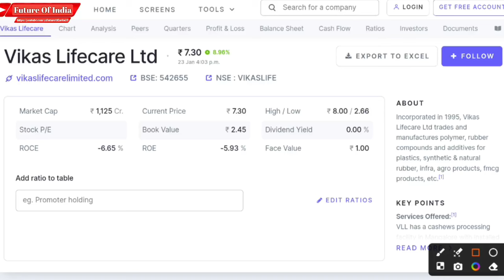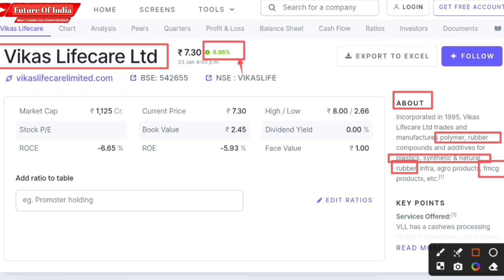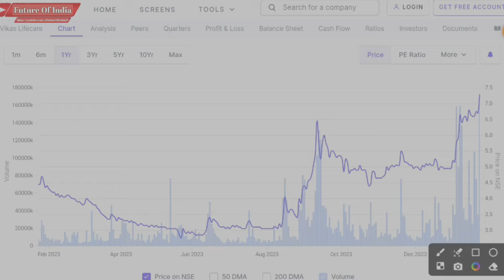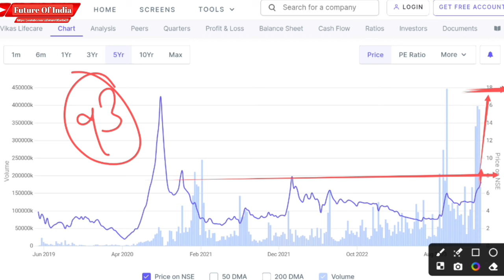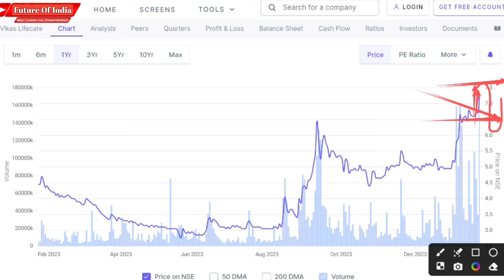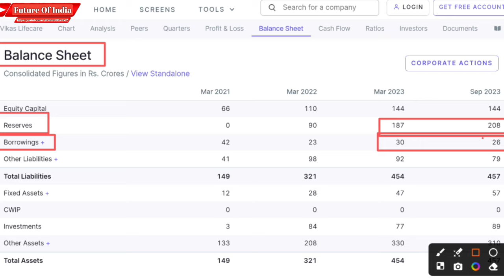Vikas life share latest news । Vikas lifecare share news today । q3 results 2023 । Future of India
Vikas lifecare
Vikas lifecare q3 result 2023

Hash Tags -

Please Note:-